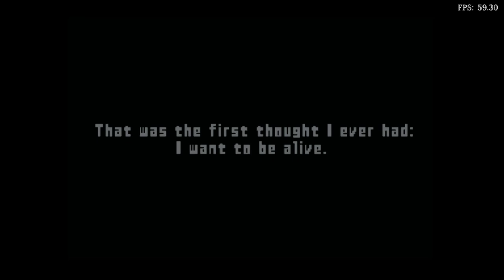Is Cubivore: Survival Of The Fittest Playable? RetroArch Performance [Series X | Dolphin]